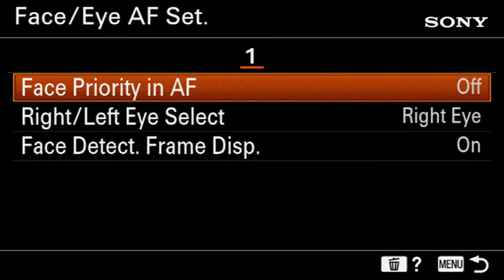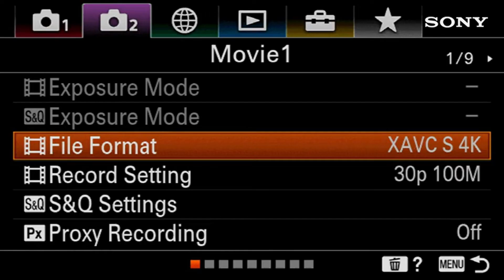Sony Alpha ILCE-6400L Review ⚡️ Best Vlogging Camera 2021 | Mirrorless Camera